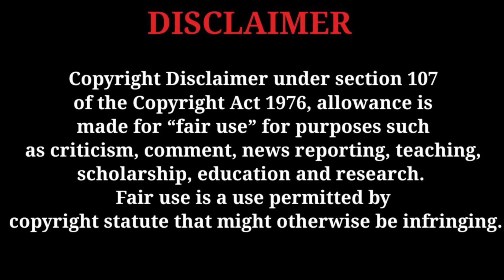UNCLE HOWDY 🙀RETURNS!ALEXA BLISS RETURNS! CODY RHODES INJURY UPDATE!BROCK LESNAR CONFIRM NEWS.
BACKGROUND MUSIC SONG POWERED BY

owners of wwe. If any of your photos is

Tags;
alexa bliss uncle howdy, brock lesnar attack on cody rhodes, brock lesnar vs cody rhodes, brock lesnar and cody rhodes face to face, alexa bliss return conform, 10 surprise returns rumoured wwe royal rumble 2024, uncle howdy return tease telugulo, cody rhodes recovery update, the rock return at wrestlemania, dean ambrose return update telugulo, cody rhodes injury, cody rhodes road back to wwe, braun strowman returns 2022, brock lesnar resign with wwe